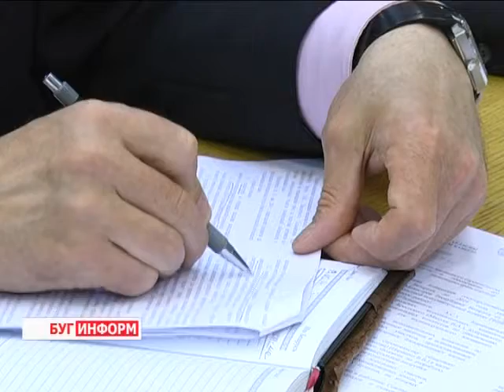2014-05-21 г. Брест Телекомпания Буг-ТВ. Майское заседание Брестского облисполкома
Майское заседание  Брестского облисполкома: предпринимательство.
До первого июля, момента, когда вступят в силу требования об обязательной сертификации продукции лёгкой промышленности, остаётся всё меньше времени. Несмотря на обширную информационную работу у многих предпринимателей ещё есть немало вопросов о том, как именно нужно организовать свою деятельность в соответствии с новыми правилами.
Где и на каких условиях можно приобрести импортный товар, уже подтверждённого качества и по выгодной цене, и почему именно предпринимательство сегодня -- одна из главных составляющих здоровой экономической системы страны -- эти и многие другие вопросы обсуждались на очередном, майском заседании областного исполнительного комитета.